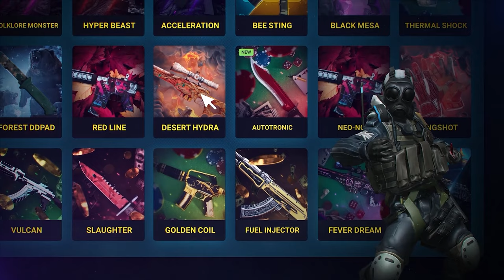Özelenen BERK RİP TEPE Anları #2 (CS:GO) | CSGOFAST Promo Code 2023